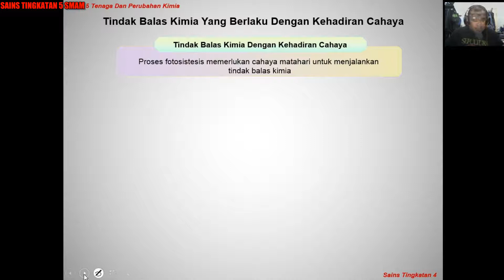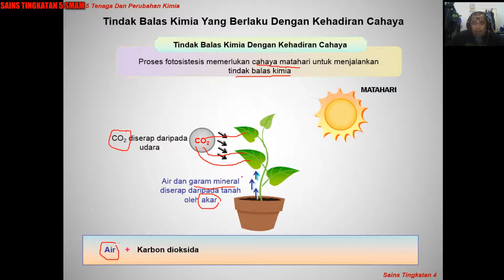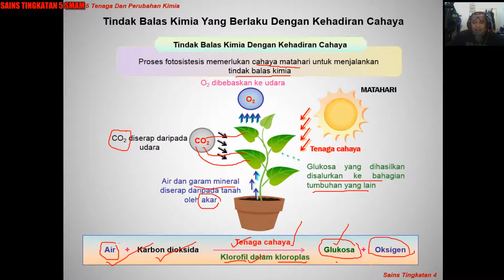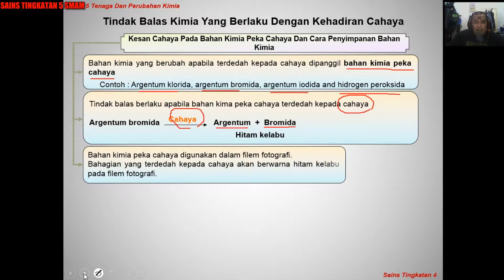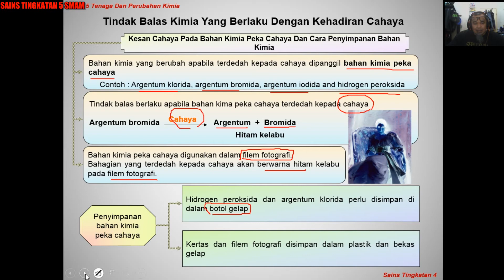008 Topik 5 Form 4 Tenaga & Perubahan Kimia 5 7 Perubahan Kimia Yg Berlaku Dgn Kehadiran Cahaya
TOPIK 5 SAINS TG 4 - TENAGA DAN PERUBAHAN KIMIA
Subtopik 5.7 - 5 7 Perubahan Kimia Yang Berlaku Dengan Kehadiran Cahaya